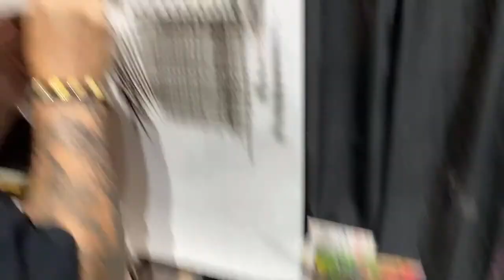Quick and Easy Airbrush Shading Tutorial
Happy Arting!